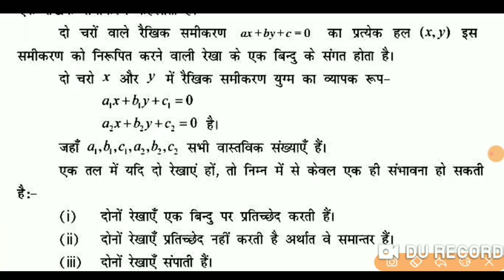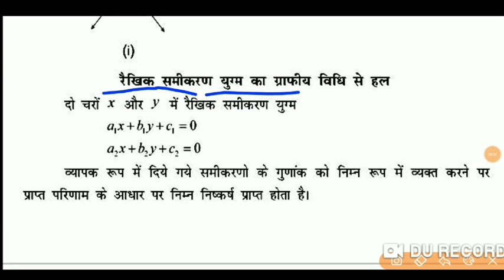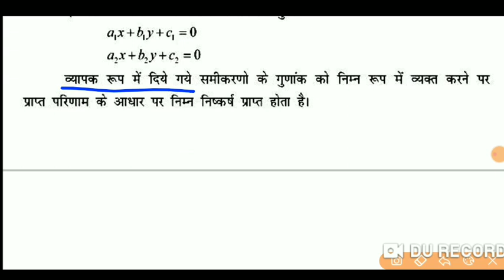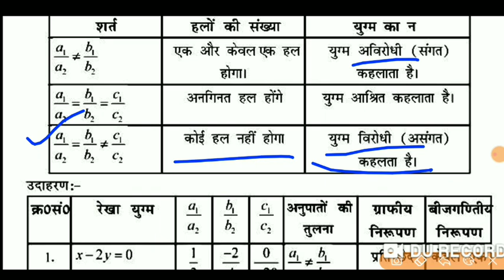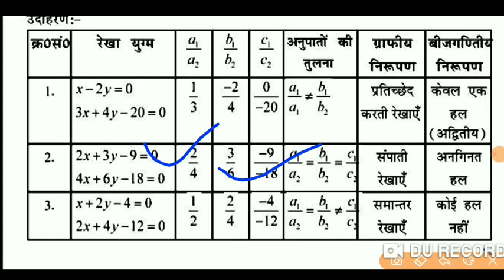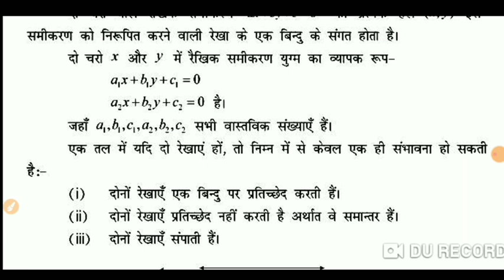Crash Course Math| Class 10th Math vvi question 2021| Bihar Board Math Subjective question 2021-BSEB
Bihar Board Matric Social Science Official Model Paper 2022 Answer Key | BSEB 10th Model Paper 2022

Hello Students…
Aaj ki video me math ka vvi objective question 2022 ke liye bataya gya hai. jo Aap sabhi students ke liye bahut hi important hai….. agar aap 2022 me bihar board se matric 10th ka exam dene wale hai. to es video ko last tak jarur dekhe. 17 february 2022 ko math ka Exam hone vala. Aur aap sabhi daily class lete hai to bihar board matric exam Ki taiyari bahut achhi ho jayegi. Daily Live Class 6:30AM morning me aur 6:00PM Evening me chalta hai. to aap Daily Class jarur join kare……

Your Quaries :- Bihar Board 10th Exam 2022

1. Bihar Board Matric Model Paper 2022
2. Class 10th Math vvi Objective Question 2022 Bihar Board
3. Math vvi Subjective Question 2022 Bihar Board
4. BSEB 10th important Objective Question 2022
5. Matric Math Official Model Paper 2022 Bihar Board
6. 10th Math Model Paper full Solution Bihar Board
7. Bihar Board Ka Math Ka Official Model Paper 2022
8. February Math vvi Objective question 2022
9. 17th Math vvi Subjective Question 2022 Bihar Board
10. BSEB 10th Math Long Question Answer 2022
DLS Education Mantu Sir

Math vvi Objective Question 2022 Bihar Board
Bihar Board 10th Math Model Paper 2022
Class 10th Math vvi Question 2022 BSEb
Matric Math Model Paper Answer Key 2022
Class 10th vvi Objective Question 2022
Matric Math vvi Subjective Question 2022
Math Model Paper Solution 2022